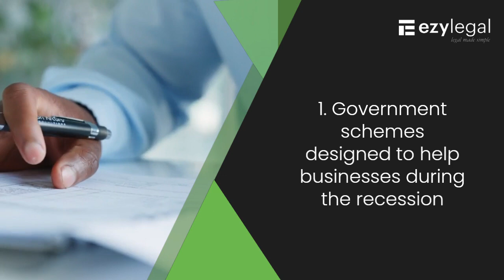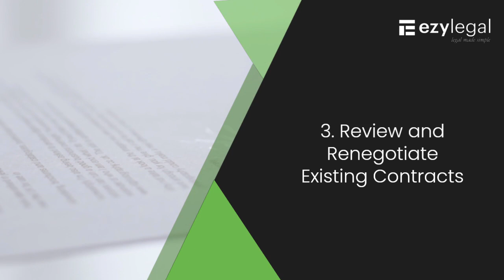Legal strategies for Navigating the Recession in India || ezyLegal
The current economic slowdown has created numerous challenges for businesses, including reduced revenue, increased competition, and decreased consumer demand. However, there are legal strategies that businesses in India can employ to navigate this difficult period.

One such strategy is to take advantage of government schemes designed to help businesses during the recession. The Indian government has launched various schemes, such as the Emergency Credit Line Guarantee Scheme and the Atmanirbhar Bharat Abhiyan, to provide financial assistance to businesses.

Another strategy is to explore legal acts, such as the Insolvency and Bankruptcy Code, 2016, which can help businesses restructure their operations and reduce their financial burden. Businesses should also review and renegotiate existing contracts to reduce costs and protect their intellectual property.

Finally, businesses can consider alternative dispute resolution methods, such as mediation or arbitration, to avoid costly and time-consuming litigation.

By employing these legal strategies, businesses in India can position themselves for success in the current economic climate.